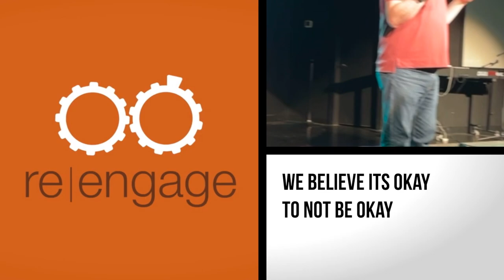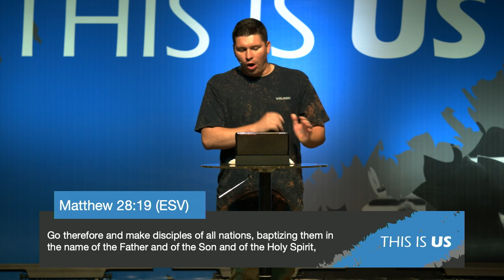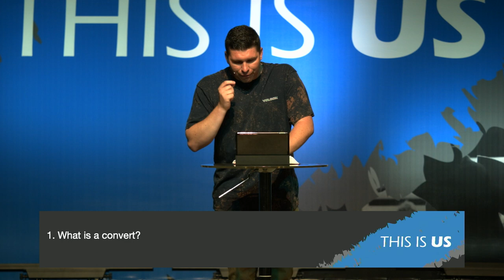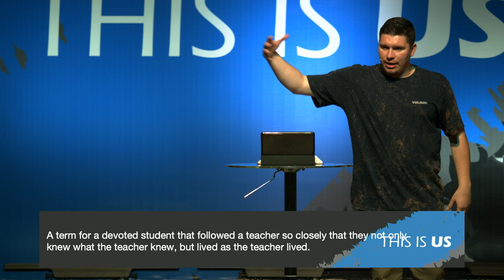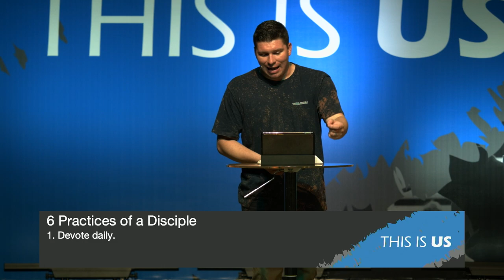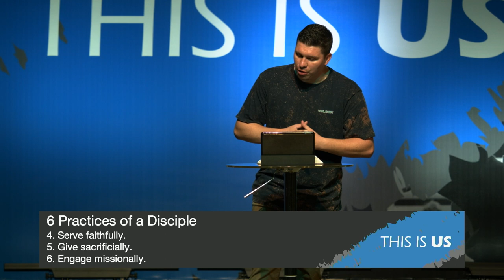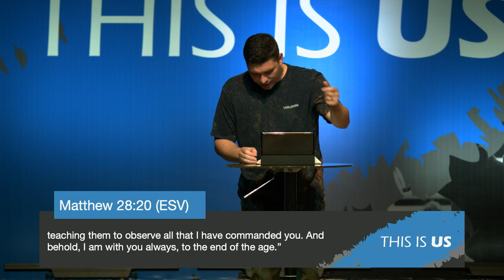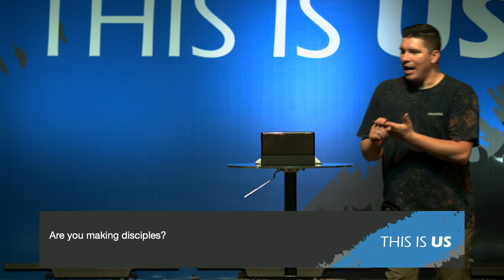This is Us: We Make Disciples, Not Converts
Matthew 28:19-20 | September 3rd, 2023 | Joey Bottoms